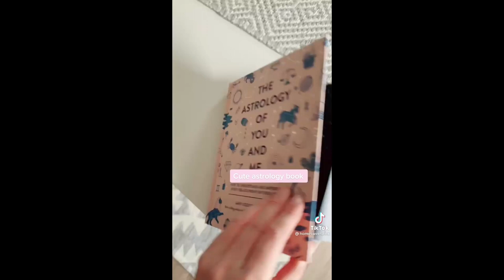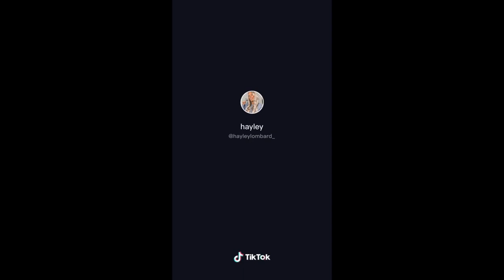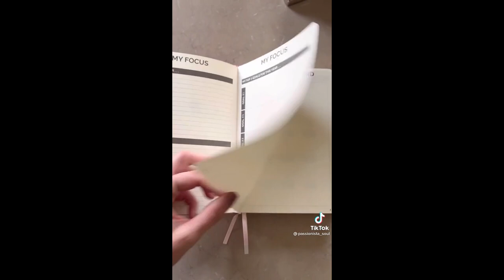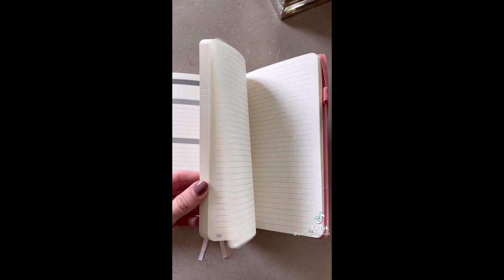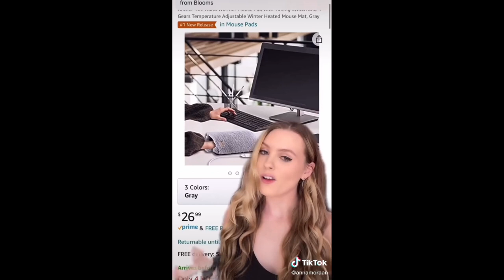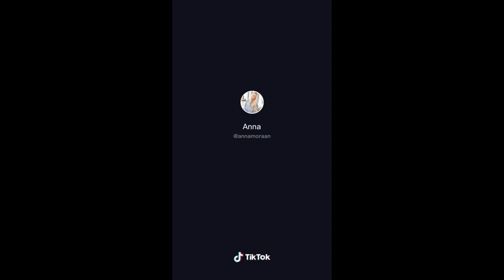Christmas Amazon TikTok Gift Ideas 2021 LINKS 😍🌲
Christmas Gift Ideas TikTok Compilation Amazon Must Haves and Finds with Links! Holiday Ideas!

0:03 Rechargeable Hand Warmer

0:13 Scrunchie with Pocket

0:20 Iphone Flash Drive

0:30 Magnetic Phone Holder for Car

0:48 Bluetooth Waterproof Speaker

1:15 Pink Tabletop Mirror

1:18 Sheet Face Masks

1:23 Pop its

1:27 Polaroid Camera

1:30 Brush Hair Straightener

1:36 Scrunchies

1:38 Wireless Bluetooth Speaker

1:41 TV LED Lights

1:50 Portable Sparkle Iphone Charger

2:37 Gold Ring Set

2:38 Travel Jewelry Case

2:41 Compact Light Up Mirror

2:44 Butterfly Neon Light

2:48 Wristlet ID Holder Keychain

2:51 Compact Projector

2:57 Astrology Book

3:09 Automatic Wine Opener

3:20 Wine Glasses

3:28 Capri Blue Volcano Candle

3:32 Electric Lighter Stick

3:40 Open Toe Fuzzy Slippers

3:49 Silicone Straws that open

4:05 Multiplug Outlet with Nightlight

4:16 Pepper Spray

4:26 Egg White Separator

4:33 Knife...Scissors

4:50 2D Messenger Bag

5:21 Cross Band Fuzzy Slippers

5:26 TV Remote Harry Potter Wand

5:46 Bandolier Phone Strap

5:50 Marble Lap Desk

5:56 Round Wear Resistant Mouse Pad

6:08 Beats Flex Earbuds

6:18 Color Enhancing Lip Balm

6:42 Teddy Bear Glass Cup

7:05 Small Portable Firepit

7:12 Nail Polish Holder

7:18 Make Up Brush Covers

7:28 Electric Make Up Brush Cleaner

7:37 Matte Hair Clips

7:41 Fluffy Cozy Slippers

7:54 2022 Planner

8:24 Protein Mixer Bottle

8:40 Boot Dryer / Shoe Heater

8:54 Grill Cover

8:59 LED Flashlight Gloves

9:06 Foot Massager

9:32 SkyLight

9:37 Mighty Patches

9:45 Brazilian Bum Bum Cream

9:50 Hair Waver

9:56 Amika Room Spray

10:11 Roller Skate Shoes

10:21 Silk Pillow Cases

10:25 Kitchen Gadget Strainer

10:32 Fluffy Sherpa Blanket

10:38 Mouse Hand Warmer

10:49 Air Fryer

10:52 Kitchen Mixer

10:56 Reusable Cotton Rounds

11:01 Love Beauty Planet Lotion

11:15 Reading Wedge Pillow

11:39 Piano Flower Pot

11:49 Lemon Wedge Juicer

11:53 Wine Headache Drops